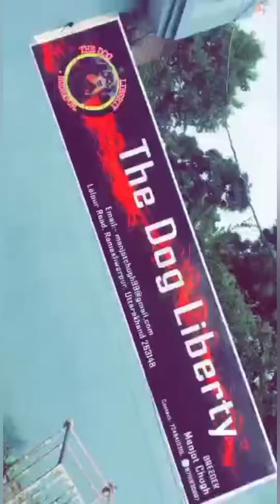Ultimate quality Rottweiler puppy from "The dog Liiberty" kennel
location Rudrapur U.K

Rudrapur video